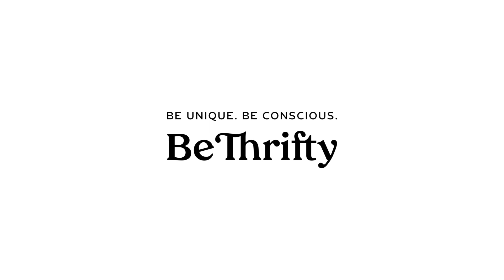BeThrifty | PRE-EVENT | Café Promenade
Unser BeThrifty Pre-Event im Café Promenade.